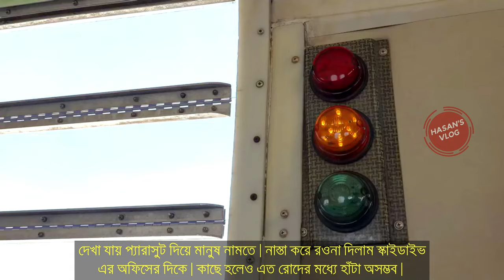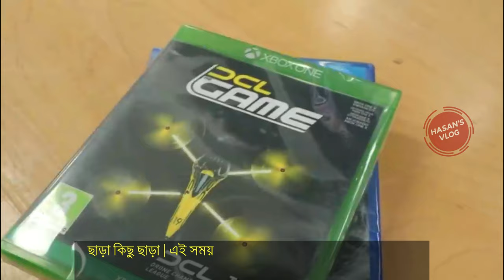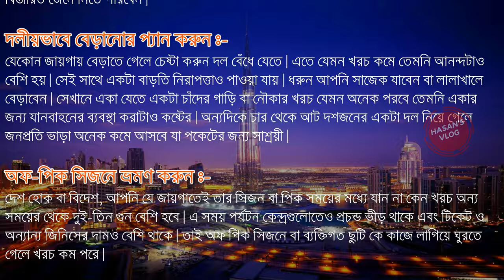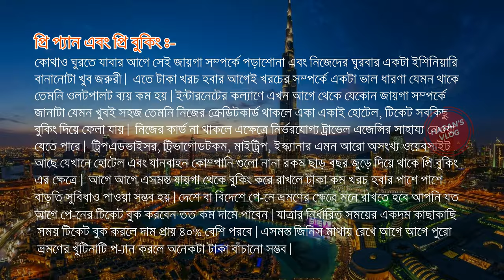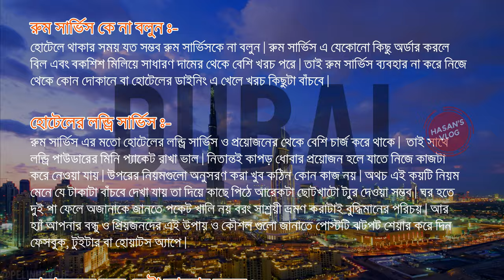Things you must do in dubai || Dubai tour cost || দুবাই সম্পর্কে অজানা তথ্য || EP-5 || Hasan’s Vlog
❤️ Vlog-32 ❤️

DUBAI

Dubai is a city and emirate in the United Arab Emirates known for luxury shopping ultramodern architecture and a lively nightlife scene.In this vlog we are going to show you best things you must see in dubai.Discover the best 10 things you must do in Dubai, from top attractions to must-see tourist places. Uncover sightseeing tips and more with Visit Dubai.In other words, these are some of the most famous things you must eat in dubai 20 Things to Do in UAE with family. Visit Dubai or Abu Dhabi water park,Burj Khalifa,Dubai's dancing fountains,dubai mall,wafi mall etc.Adventures in Dubai: Here is the list of Adventurous Things to do in UAE,Most famous Dubai attractions is  Global Village this is a a seasonal shopping and cultural event held in Dubai,top things to do in dubai , Best Things To Do in Dubai and the must visit places in dubai are Burj Al Arab in Dubai.  Dubai Mall. in Dubai. Jumeirah Mosque in Dubai. 3.3 miles to city center Jumeirah Beach in Dubai.  Burj Khalifa in Dubai, Bastakiya Quarter, Gold and Spice  etc.dubai travel guide are very firendly and world famous, you can know about Best Sightseeing and Tourist Dubai  Attractions ,Discover top 10 things to do in dubai, from top attractions to must-see tourist places.Uncover sightseeing tips and more with Visit Dubai.For Corona Virus visit dubai 2020 is closed for temporary,You can Explore Dubai in our vlog with all details,dubai mall is one of the biggest mall in the world,Dubai city is the  city  and capital of the emirate of Dubai and is often regarded as the Middle East's premier entrepot.

📕  Informaton: Information provided by Wikipedia